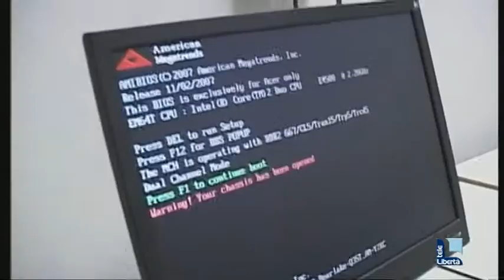Pedopornografia, 43enne condannato a 3 anni e 5.000 euro di multa